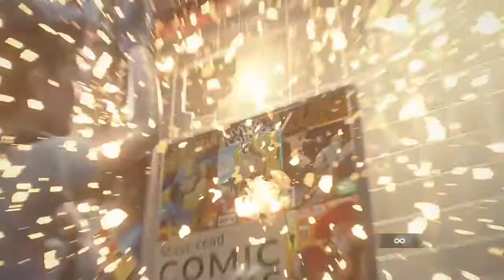Resident Evil 3 Remake: Cammy Easter Egg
(No Commentary)
I Found This Out Four Days Ago